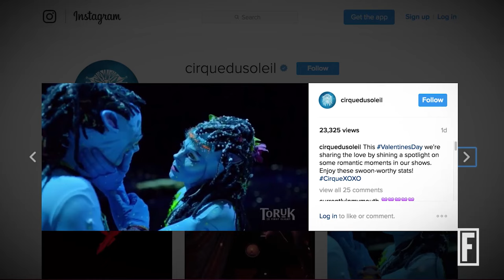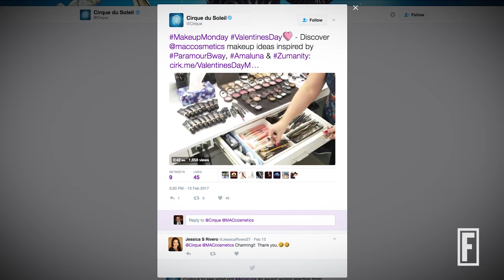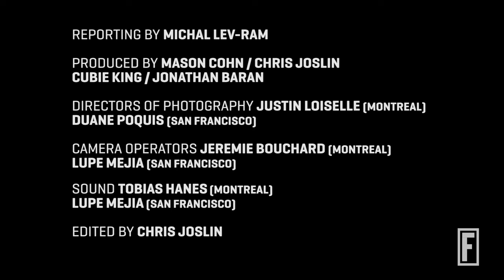Cirque du Soleil: When An Investment Firm Buys A Circus I Fortune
Fortune goes behind the scenes with TPG Capital and Cirque du Soleil to find out how they turned the world’s best circus into a successful live entertainment business model.